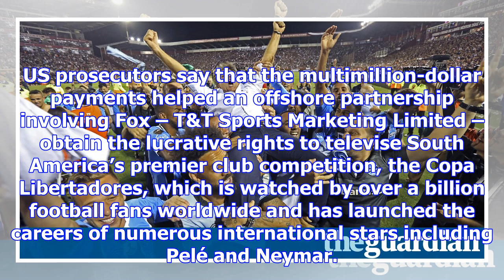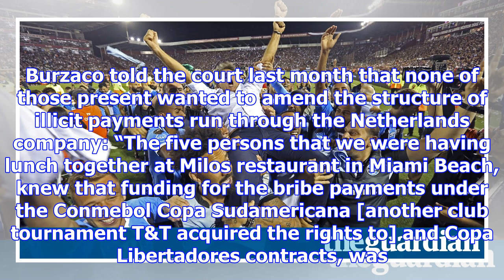Bribes for tv soccer rights allegedly paid with 'agreement and support' of murdoch's fox executives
Senior executives at Rupert Murdoch’s 21st Century Fox corporation are alleged to have agreed for mi...